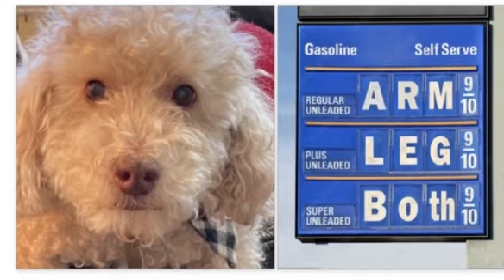Joey the Neighborhood Dog